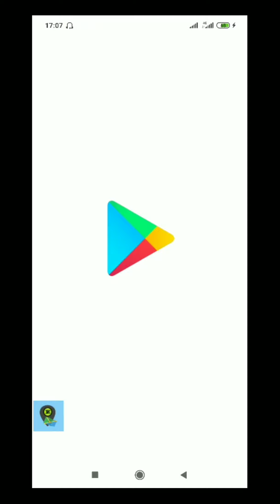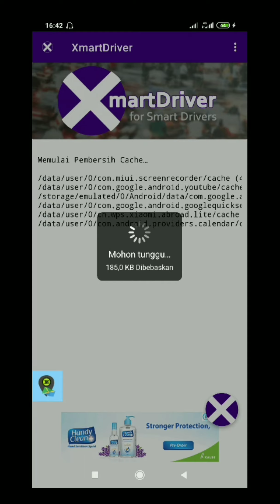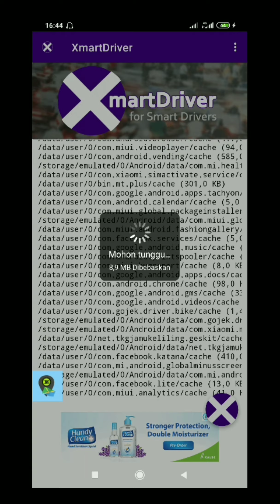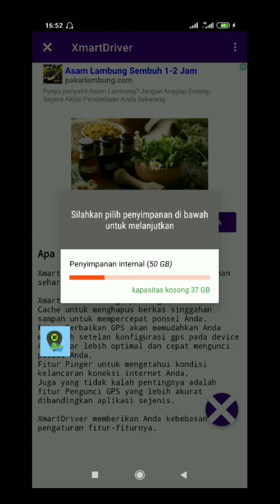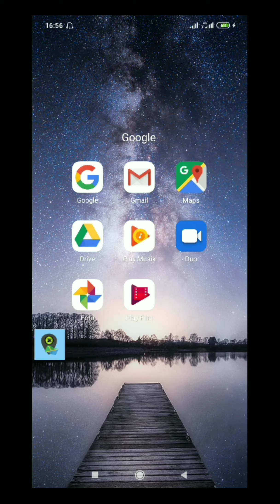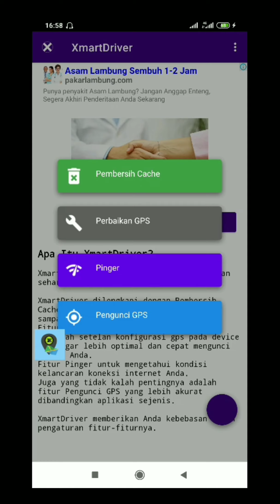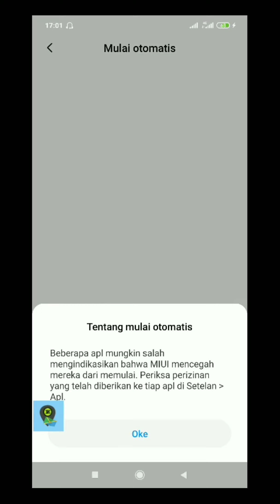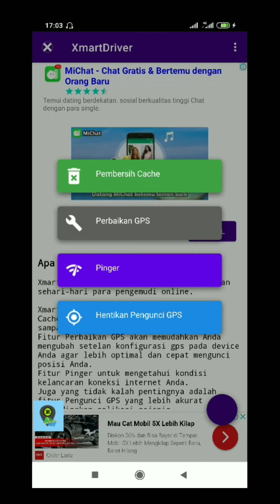NGULIK APLIKASI TAMBAHAN GOJEK&GRAB - XMART [ROOT]